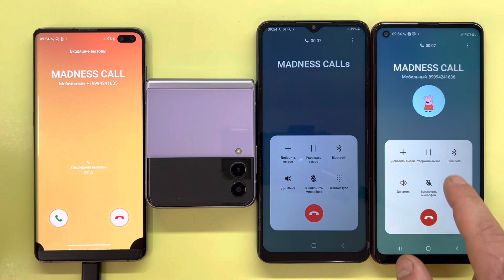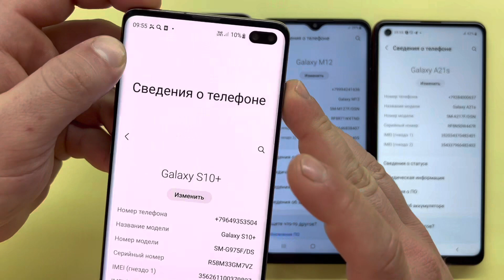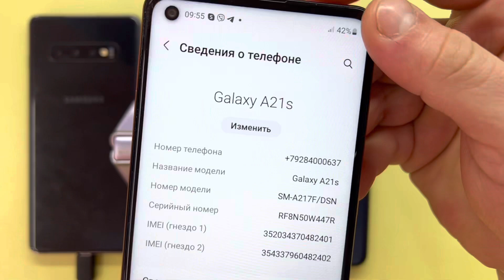Incoming Call Samsung Galaxy S10+ A21s M12 Z Flip3 / MADNESS Incoming Outgoing Call